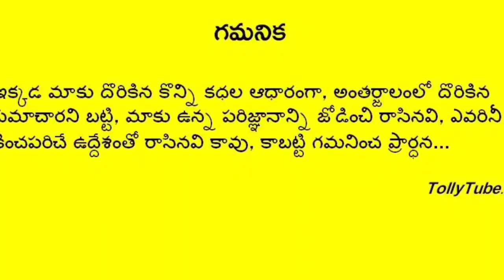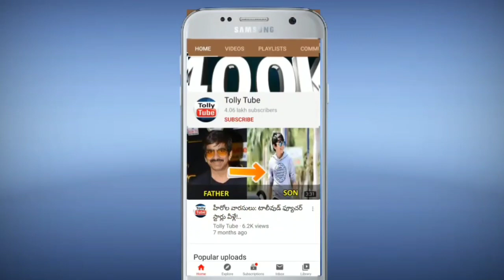నేలకొరిగిన యంగ్ హీరోయిన్.. షాక్ లో సినీ ఇండస్ట్రీ..విషాదంలో కుటుంబం, ఆందోళనలో అభిమానులు